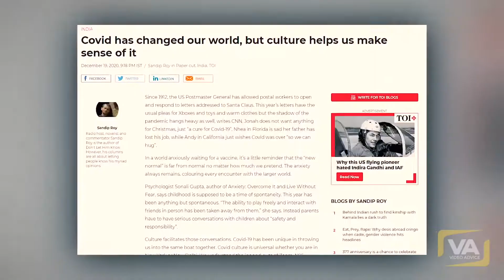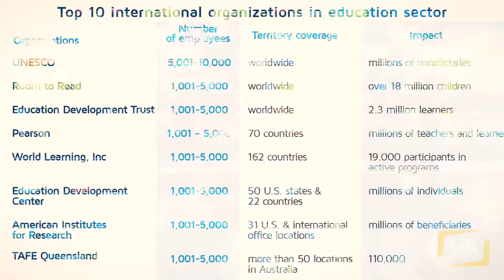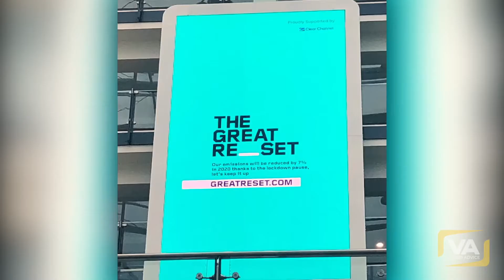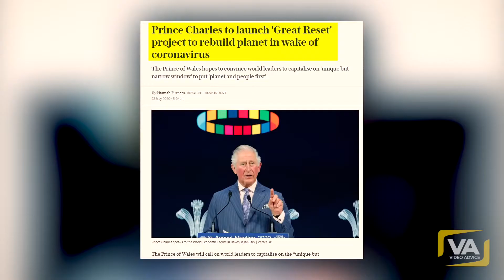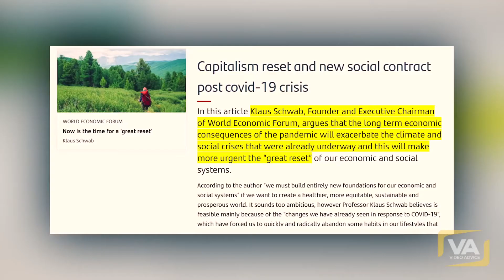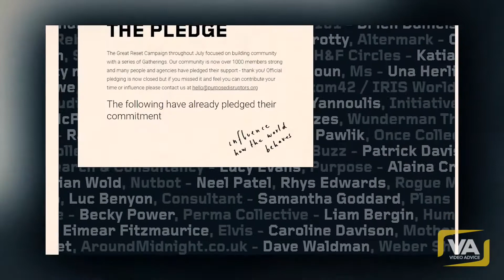THE GREAT RESET What They Don't Want People To Know